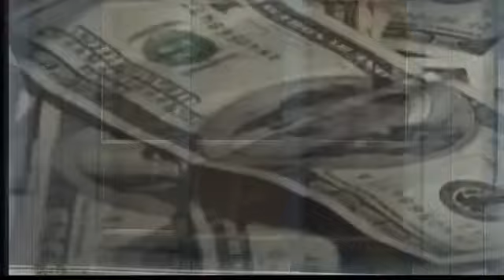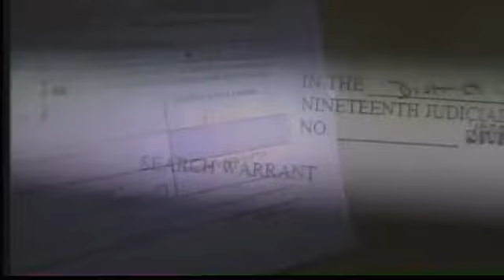Woman Says She Was Defrauded In Illegal Alien Scam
7/10 5 pm -- Weld County is reaching out to immigrants to assure them they won't be deported if they report a crime.  Lance Hernandez reports.